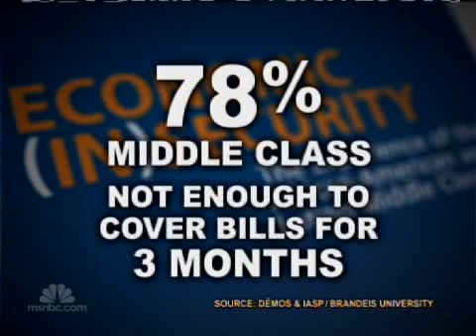Jennifer Wheary on NBC Nightly News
Demos Senior Fellow Jennifer Wheary, author of "Economic Insecurity," discusses growing middle class insecurity.